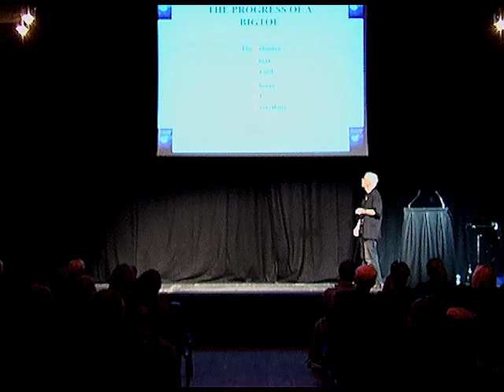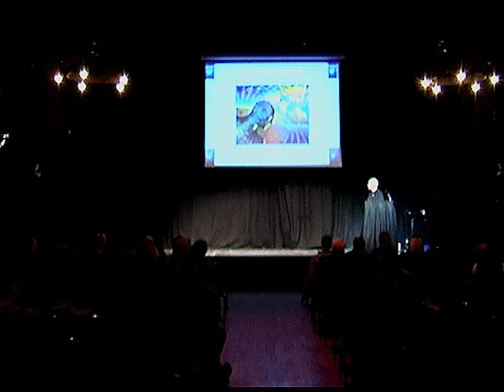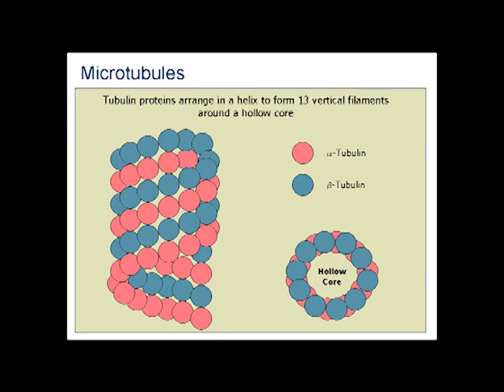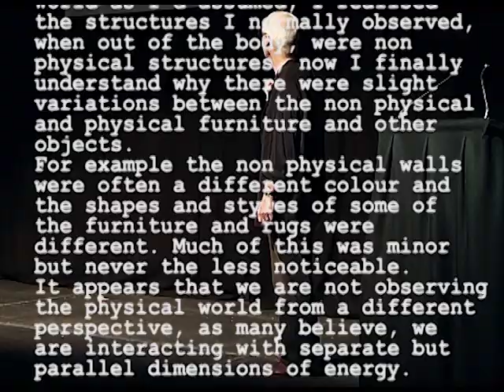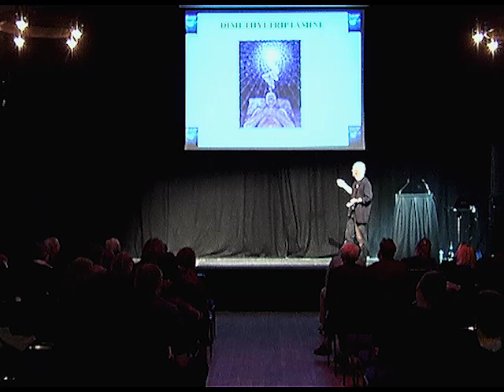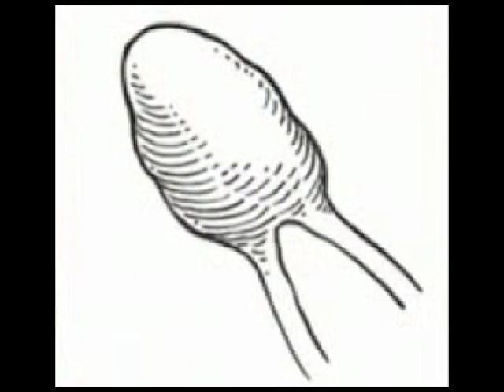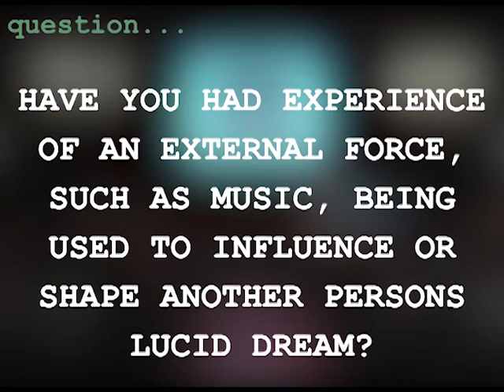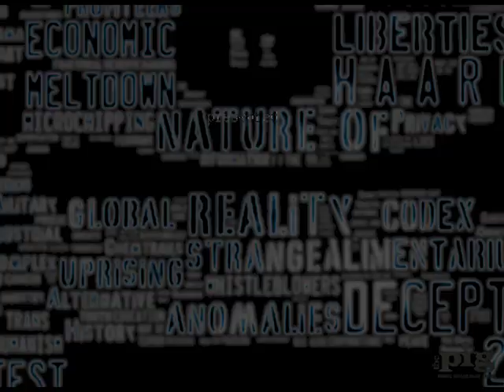Anthony Peake @ Awakened State 13th Oct 2012, Teviot Edinburgh [full length]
What is consciousness? Can science explain common phenomena like the out of body experience, near death experience, deja vu, astral travel and remote viewing?

Anthony Peake offers a new paradigm of existence, backed up by the latest radical discoveries in neuroscience, quantum physics and consciousness studies to deepen our understanding of consciousness and the nature of reality.

Filmed on Sat 13th October 2012 at Teviot, Edinburgh

Anchor: Richard Ritchie
Filmed by: Julian Stern, Ruairi Leinster and Scott Ruff